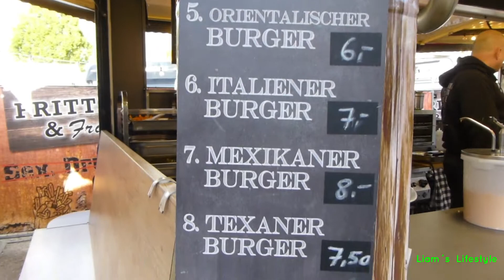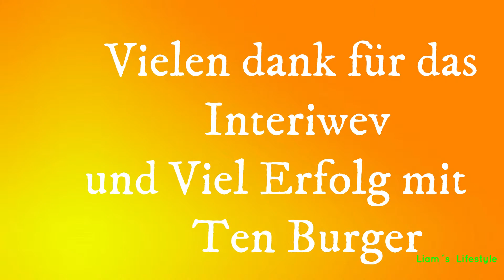Ten Burger/ Robrahn-Interview- Delmenhorster Kramermarkt 2019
Vielen Dank für das Interview.